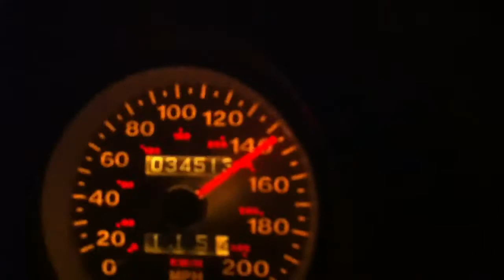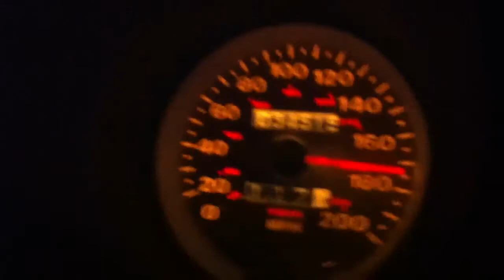Dodge Viper GTS 180mph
180mph in a dodge viper